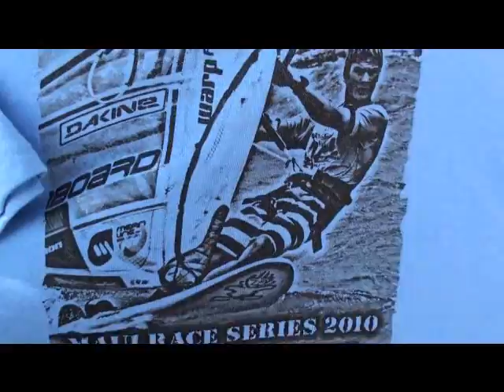Maui Race Series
Starboard Slalom